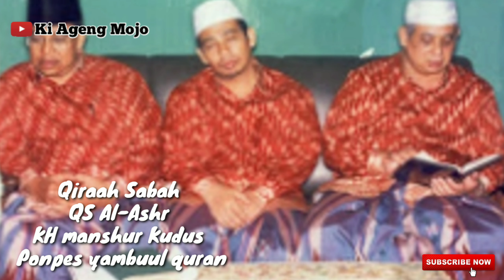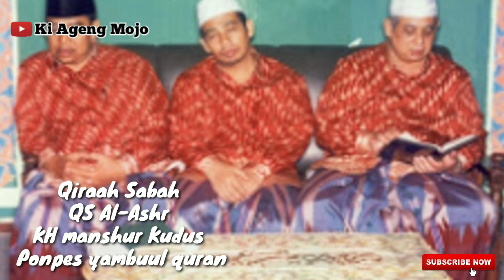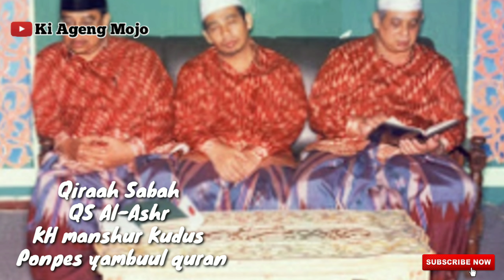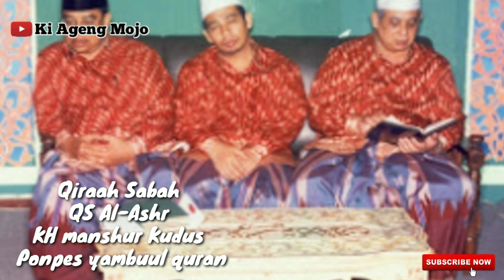Ngaji, Qiraah Sabah QS Al-Ashr KH manshur Kudus Ponpes yan'bu'ul qur'an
Imam Imam qiraat sab'ah(imam tujuh)

1. Abu 'Amr bin 'Ala'. Beliau adalah seorang guru besar para perawi. Nama lengkapnya adalah Zabban bin 'Ala' bin Ammar al Mazini al-Basri. Beliau adalah qari' dari Bashrah (Irak, red.) lahir pada 67 H. dan wafat di Kufah pada 154 H. Dua orang perawinya adalah ad-Dauri dan as-Susi. Ad-Dauri adalah Abu Umar Hafs bin Umar bin Abdul Aziz ad-Dauri an-Nahwi. Ad-Dauri nama tempat  di Baghdad. beliau wafat pada 246 H. As-Susi adalah Abu Syu'aib Salih bin Ziyad bin Abdullah as-Susi. Beliau wafat pada 261 H.

2. Ibnu Katsir. Nama lengkapnya adalah Abdullah bin Katsir al-Makki. Beliau termasuk seorang Tabi'in, lahir pada 45 H. dan wafat di Makkah pada 120 H. Dua orang perawinya adalah al-Bazzi dan Qunbul. Al-Bazi adalah Ahmad bin Muhammad bin Abdullah bin Abu Bazah, muadzdzin di Makkah, beliau diberi kunyah (gelar) Abu Hasan, dan wafat pada 250 H. Sementara Qunbul adalah Muhammad bin Abdurrahman bin Muhammad bin Khalid bin Sa'id al-Makki al-Makhzumi. Beliau diberi kunyah Abu 'Amr dan diberi julukan (panggilan) Qunbul. Dikatakan bahwa ahlul bait di Makkah ada yang dikenal dengan nama Qanabilah. Beliau wafat di makkah pada 291 H.

3. Nafi al-Madani. Nama lengkapnya adalah Abu Ruwaim Nafi' bin Abdurrahman bin Abu Nu'aim al-Laisi, berasal dari Isfahan dan wafat di Madinah pada 169 H. Dua orang perawinya adalah Qalun dan Warasy. Qalun adlah isa bin Munya al-Madani. Beliau adalah seorang guru bahasa Arab yang mempunyai kunyah Abu Musa dan julukan qalun. Diriwayatkan bahwa Nafi' memberinya nama panggilan Qalun karena keindahan suaranya, sebab kata Qalun dalam bahasa Romawi berarti baik. Beliau wafat di madinah pada 220H. Sedang Warasy adalah Usman bin Sa'id al-Misri. Beliau diberi kunyah Abu Sa'id dan diberi julukan Warasy karena teramat putihnya. Beliau wafat di mesir pada 198 H.

4. Ibn Amir asy-Syami. Nama lengkapnya adalah Abdullah bin Amir al-Yahsubi, seorang kadi (hakim) di Damaskus pada masa pemerintahan Walid bin Abdul Malik. nama panggilannya adalah Abu Imran, beliau termasuk seorang tabi'in, lahir pada 21 H. dan wafat di Damaskus pada 118 H. Dua orang perawinya adalah Hisyam dan Ibn Zakwan. Hisyam adalah Hisyam bin 'Imar bin Nusair, qadhi di Damaskus. Beliau diberi kunyah Abdul Walid, wafat pada 245 H. Sedang Ibn Zakwan adalah Abdullah bin Ahmad bin Basyir bin Zakwan al-Qurrasyi ad-Daimasqi. beliau diberi kunyah Abu Amr. Dilahirkan pada 173 H, dan wafat pada 242 H. di Damaskus.(Suriah).

5. Ashim al-Kufi. Beliau adalah Ashim bin Abun Najud dan dinamakan pula Ibn Bahdalah, Abu Bakar. Beliau termasuk seorang tabi'in, wafat pada 128 H di Kufah. Dua orang perawinya adalah Syu'bah dan Hafs. Syu'bah adalah abu Bakar Syu'bah bin Abbas bin Salim al-Kuffi, wafat pada 193 H. Sedang Hafs adalah Hafs bin Sulaiman bin Mughirah al-Bazzar al-Kuffi. Nama panggilannya adalah Abu Amir. Beliau adalah orang yang terpercaya. Menurut Ibn Mu'in, beliau lebih pandai qira'atnya dari pada Abu Bakar, wafat pada 180 H.

6.Hamzah al-Kufi. Beliau adalah Hamzah bin Habib bin Imarah az-Zayyat al-Fafdi at-Taimi. Beliau diberi kunyah Abu Imarah, lahir pada 80 H, dan wafat pada 156 H. di Halwan pada masa pemerintahan Abu Ja'far al-Mansur. Dua orang perawinya adalah Khalaf dan Khalad. Khalaf adalah Halaf bin Hisyam al-Bazzaz. Beliau diberi kunyah Abu Muhammad, dan wafat di Baghdad pada 229 H. Sedang Khalad adalah Khalad bin Khalid, dan dikatakan pula Ibn Khalid as-Sairafi al-Kufi. Beliau diberi kunyah Abu Isa, wafat pada 220 H.

7.al-Kisa'i al-Kufi. Beliau adalah Ali bin hamzah, seorang imam ilmu Nahwu di Kufah. Beliau diberi kunyah Abdul Hasan, dinamakan dengan al-Kisa'i di saat ikhram. Beliau wafat di Barnabawaih, sebuah perkampungan di Ray, dalam perjalanan menuju Khurasan bersama ar-Raasyid pad 189 H. Dua orang perawinya adalah Abdul haris dan Hafs ad-Dauri. Abdul haris adalah al-Lais bin Khalid al-Baghdadi, wafat pada 240 H. Sedang Hafs al-Dauri adalah juga perawi  Abu Amr ang telah disebutkan di atas.

INFORMASI DONASI:
DONASI PENGEMBANGAN DAN OPERASIONAL RUMAH TAHFIDZ
Bank BRI
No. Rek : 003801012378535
a/n : Moh Ishomuddin,

Pengasuh: Moh Ishomuddin, Al-Hafidz, S. Pd. I, M. Pd.

Alamat.Jl.Dk Karang Mojo RT 001 RW 004 Getassrabi Gebog Kudus 59354